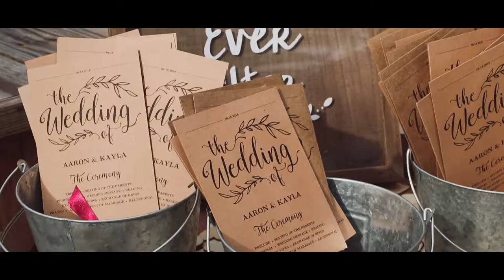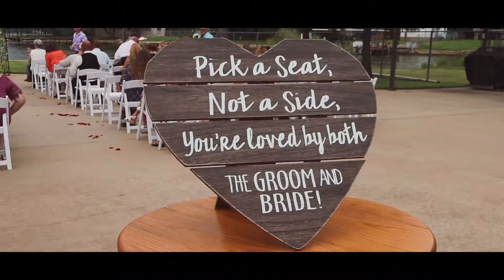Full Wylie Wedding